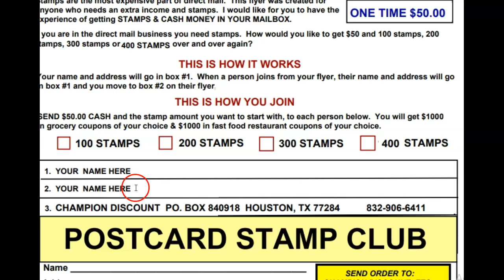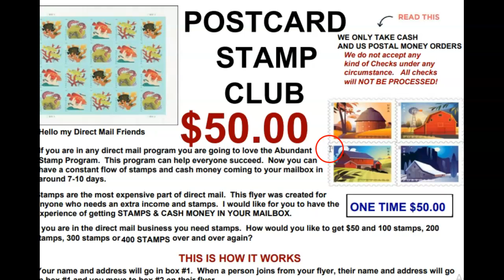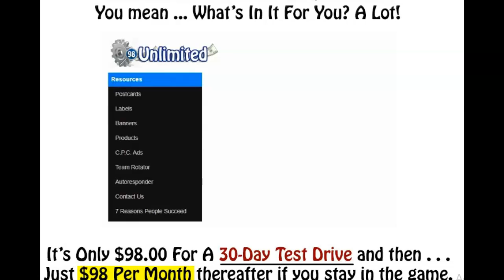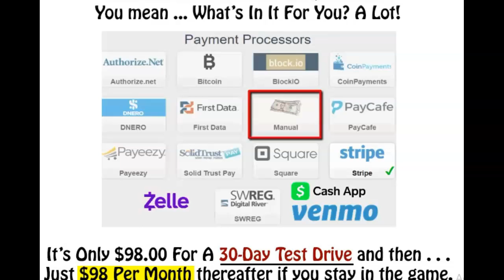*Leveraged Profit Systems Review*, Scam or Best High Ticket Business Opportunity? Millionaire Mailer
Leveraged Profit Systems Review*, Best *High Ticket Business Opportunities* in 2021, Postcard Proof.

*3 DAY 2 NIGHT VACATION PACKAGE, ALL WHEN YOU GET STARTED WITH ME